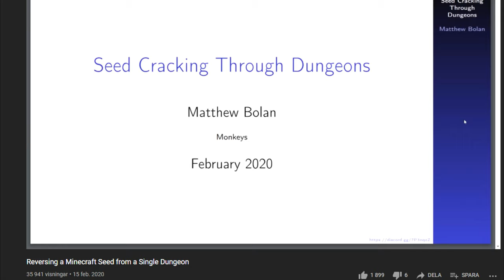Minecraft: Projekt Återställa 3FU